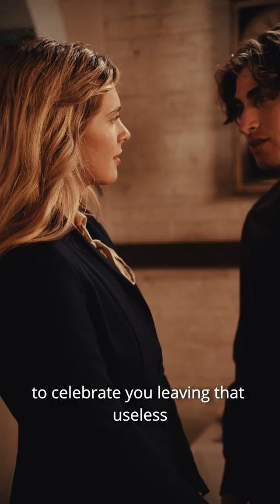EP2【After Divorced,I Took Over The Wealthy Family】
Drama title:After Divorced,I Took Over The Wealthy Family
Short summary of the Plot:
The hidden Billionaire, Bruce, is suddenly divorced by his wife Lillian on their seven-year anniversary. Meanwhile, he is chased by Drexi, the heiress of the Quinn family. What would be their choices?